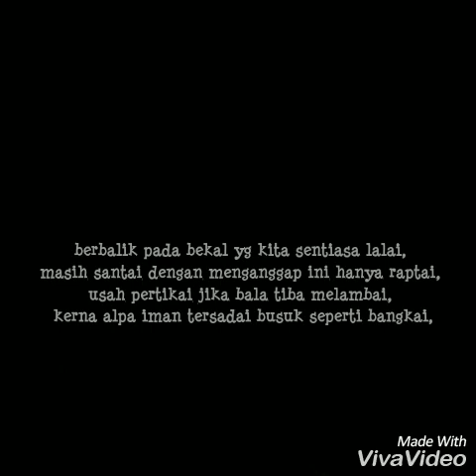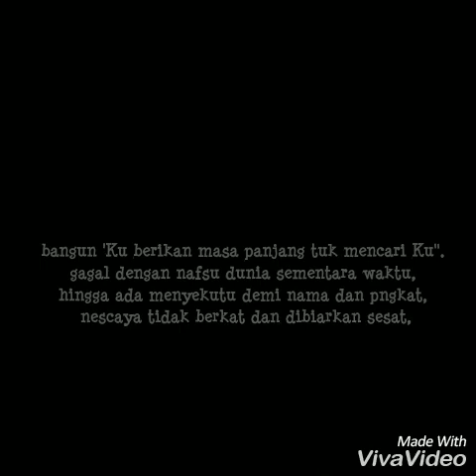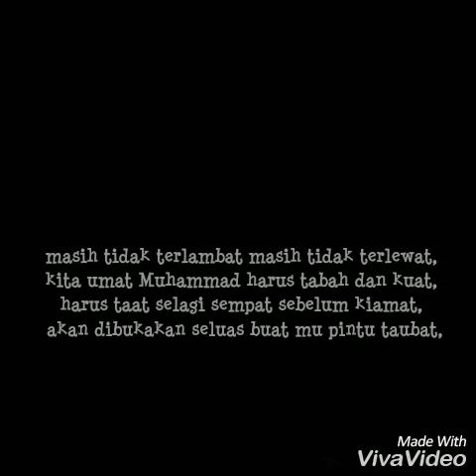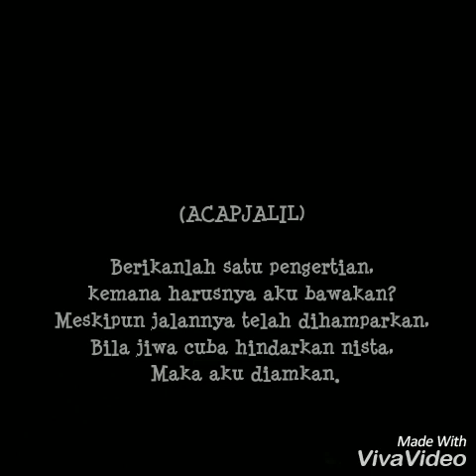PENDOSA - Paragas feat AcapJalil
Salute GSAF!!